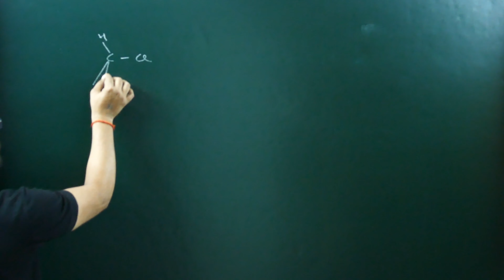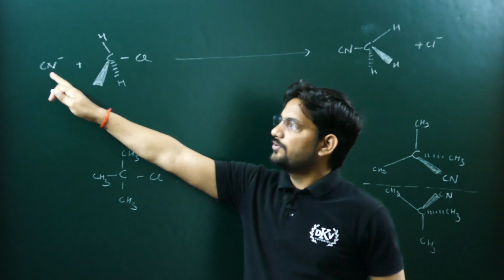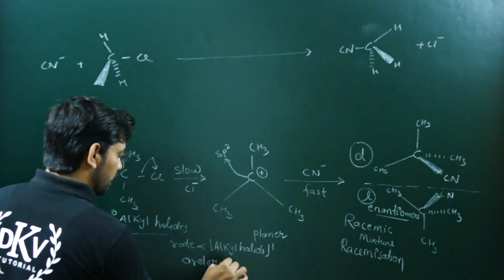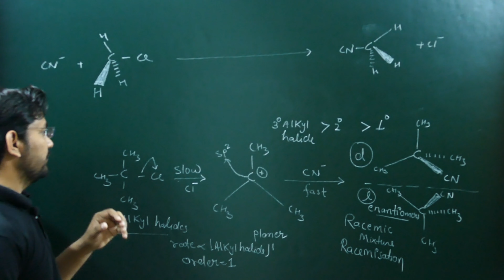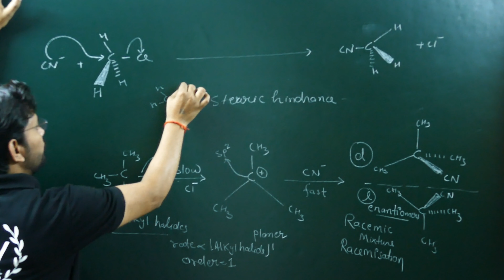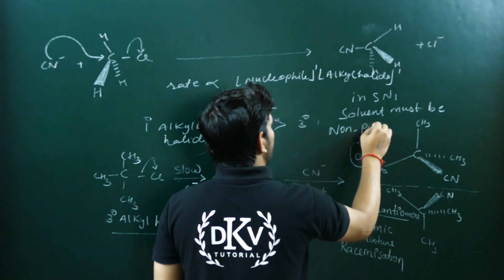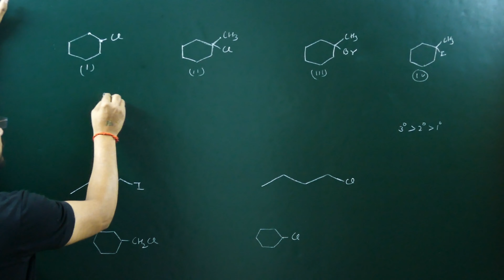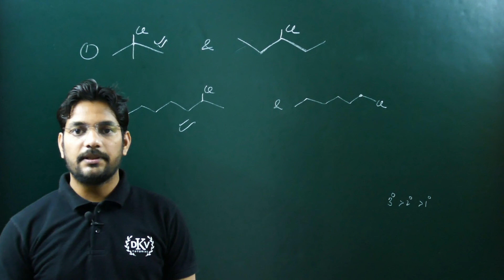SN¹ & SN² REACTIONS || NUCLEOPHILES SUBSTITUTION REACTION || 12 CLASS ORGANIC CHEMISTRY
Faraday's law of electrolyte

Half life time -

Arrehenious equation-

Isomerism-

FISSION of covalent bond :-

Inductive effect :-

Aromatic compound part 1

Ketone group -

ALDEHYDE GROUP -

Alkyl GROUP -

11classchemistry HYDROCARBON ~

Alcohol group ¬